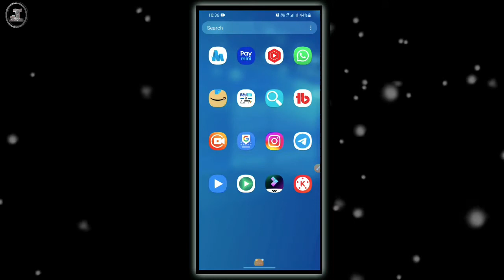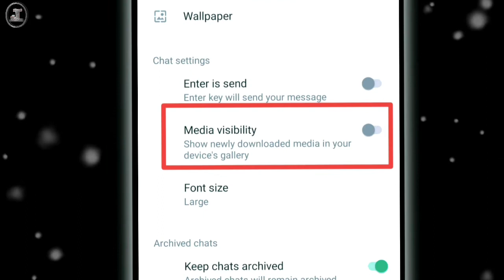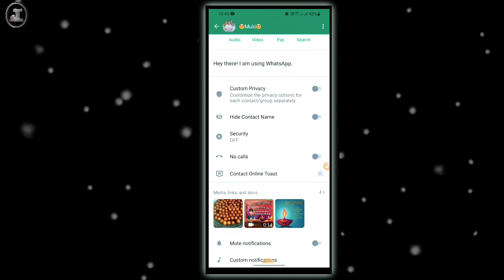WhatsApp ke photo Gallery me nahi dikhete | How to show WhatsApp images in gallery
WhatsApp ke photo Gallery me kaise dekhe | How to show WhatsApp images in gallery

Yours Queries:-

whatsapp ke photo par gana kaise
WhatsApp ke photo Gallery me kaise dekhe
How to show WhatsApp images in galaxy
how to get in photo gallery of  whatsapp
whatsapp ke photo gallery mein na jaaye
whatsapp ke photo delete ho gaya
wapas kaise laye
whatsapp ke photo or video gallery
me kaise laye
whatsapp ke photo download kaise
band kare
whatsapp ke photo gallery se delete
ho gaya wapas kaise laye
whatsapp ke photo video gallery meir
kaise laen
lagaen